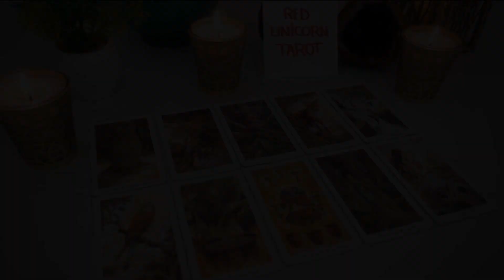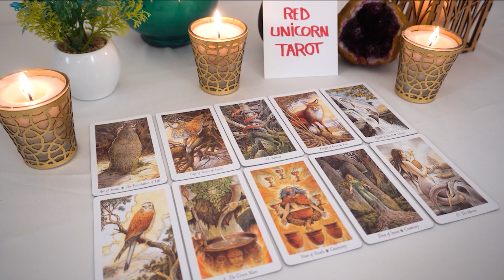CAPRICORN❤️ "The Tables Have Turned Capricorn And Now It All Makes Sense! Truth Is Revealed"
Tarot love reading is a beautiful way to bring awareness and understanding to your life. I hope that Eva Wolf Tarot brings you clarity, insight, happiness, wonder, love and light.💖💖

Capricorn, Aries, Cancer, Aquarius, Gemini, Leo, Libra, Pisces, Sagittarius, Scorpio, Taurus, Virgo, Scorpio ,Horoscope,February 2023

Capricorn Love
Capricorn 2022
Capricorn today
Capricorn  February